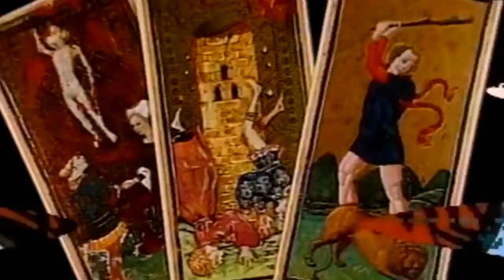Datura - Eternity (Nirvana Version 1993) ☼